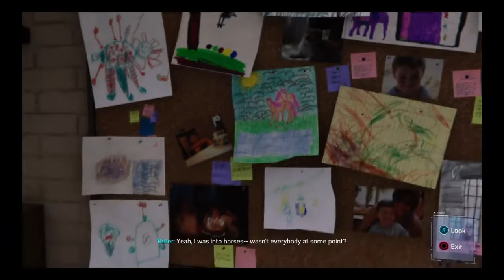Marvel's Spiderman PS4 Part 3(Jefferson Davis) Gameplay Walkthrough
by DarkAngel